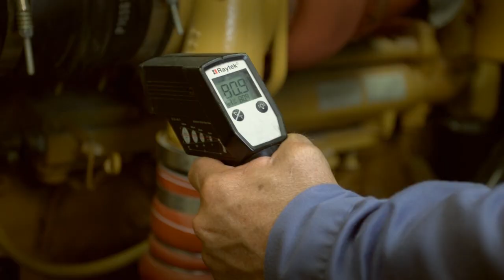Impressions of a HOLT CAT Power Systems Technician - Caterpillar Careers Jobs Employment Texas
This is an interview with a HOLT CAT Power Systems Technician about what he does and why he likes his job.  HOLT CAT is always interested in speaking to service technicians / mechanics who have a background in Heavy Equipment, On-Highway Truck Engine, Generator, Industrial and Commercial Engine repair for job opportunities and job openings in Texas.

HOLT CAT Texas Caterpillar employment, careers, job opportunities and job openings.  HOLT CAT is hiring technicians, mechanics, service technicians and field service technician to work on Caterpillar CAT equipment and machines such as skid steers and bulldozers. If you want to find the best job in Texas, HOLT CAT is hiring.